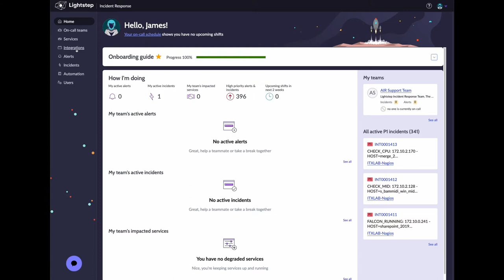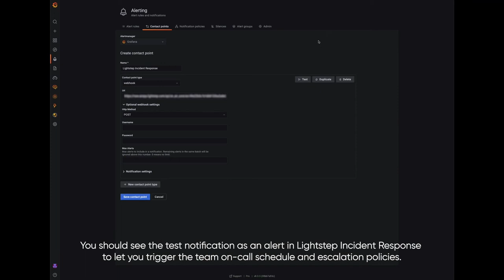Lightstep Incident Response | Integration: Grafana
Learn how to integrate Grafana into Lightstep Incident Response. The all-in-one web application performance tool provides performance insight from the end-user experience.